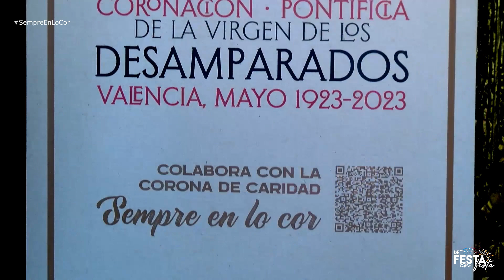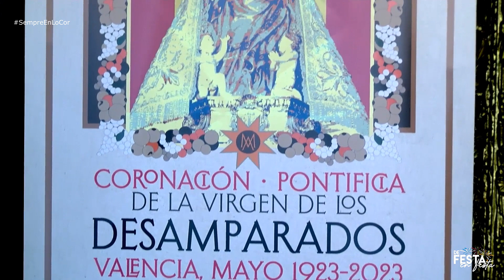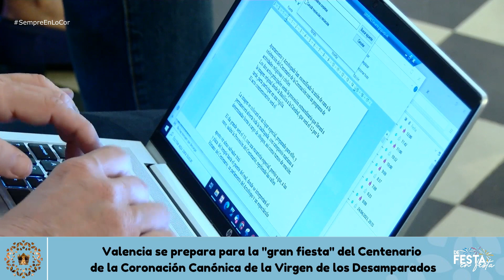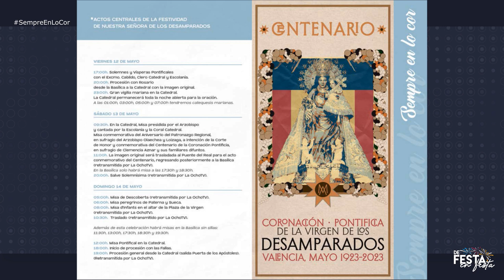𝐒𝐄𝐌𝐏𝐑𝐄 𝐄𝐍 𝐋𝐎 𝐂𝐎𝐑 | Presentación actos festividad Virgen de los Desamparados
𝐕𝐚𝐥𝐞𝐧𝐜𝐢𝐚 𝐬𝐞 𝐩𝐫𝐞𝐩𝐚𝐫𝐚 𝐩𝐚𝐫𝐚 𝐥𝐚 “𝐠𝐫𝐚𝐧 𝐟𝐢𝐞𝐬𝐭𝐚” 𝐝𝐞𝐥 𝐂𝐞𝐧𝐭𝐞𝐧𝐚𝐫𝐢𝐨 𝐝𝐞 𝐥𝐚 𝐂𝐨𝐫𝐨𝐧𝐚𝐜𝐢ó𝐧 𝐝𝐞 𝐥𝐚 𝐕𝐢𝐫𝐠𝐞𝐧

𝐒𝐚𝐥𝐢𝐝𝐚 𝐞𝐱𝐭𝐫𝐚𝐨𝐫𝐝𝐢𝐧𝐚𝐫𝐢𝐚 𝐝𝐞 𝐥𝐚 𝐢𝐦𝐚𝐠𝐞𝐧 𝐨𝐫𝐢𝐠𝐢𝐧𝐚𝐥 𝐝𝐞 𝐥𝐚 𝐕𝐢𝐫𝐠𝐞𝐧
El viernes, 12 de mayo, a las 20 horas, tendrá lugar uno de los actos principales de la recta final de la conmemoración del Año Santo Mariano: la salida de la imagen original de la Mare de Déu desde su Basílica a la Catedral, en procesión con el rezo del Rosario, ha explicado Melchor Seguí.

Se trata de un acontecimiento especial, organizado con motivo de este Año Jubilar, puesto que la imagen original sale de su santuario en contadas ocasiones: la última vez fue hace 9 años, el 5 de abril de 2014, con la “Misión Magnificat”, y la penúltima, en mayo de 1961, con motivo de su proclamación como Patrona principal de la Región valenciana, también en el Puente del Real.

𝐇𝐚𝐬𝐭𝐚 𝐞𝐥 𝐏𝐮𝐞𝐧𝐭𝐞 𝐝𝐞𝐥 𝐑𝐞𝐚𝐥 “𝐩𝐨𝐫 𝐞𝐥 𝐦𝐢𝐬𝐦𝐨 𝐫𝐞𝐜𝐨𝐫𝐫𝐢𝐝𝐨 𝐪𝐮𝐞 𝐞𝐧 𝟏𝟗𝟐𝟑”
El sábado, 13 de mayo, las celebraciones comenzarán a las 9:30 horas en la Catedral con la misa conmemorativa del Centenario de la Coronación Pontificia -entre otras intenciones-, con la imagen original, presidida por el arzobispo de Valencia, monseñor Enrique Benavent, que será cantada por la Escolanía y la Coral Catedral.

Posteriormente, a las 11 horas, la imagen original será trasladada al Puente del Real, el lugar en el que fue coronada el 12 de mayo de 1923, y donde se celebrará el acto conmemorativo del Centenario.

Imágenes cedidas por la Archidiócesis de Valencia